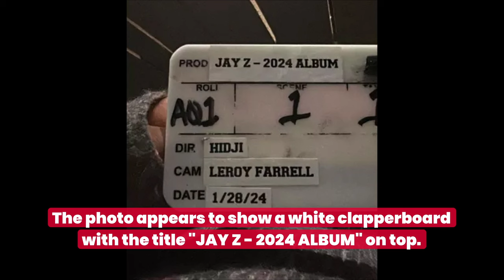Fans Think JAY-Z Is Preparing To Drop A New Album Because Of This Photo | Fast Facts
Fans Think JAY-Z Is Preparing To Drop A New Album Because Of This Photo.